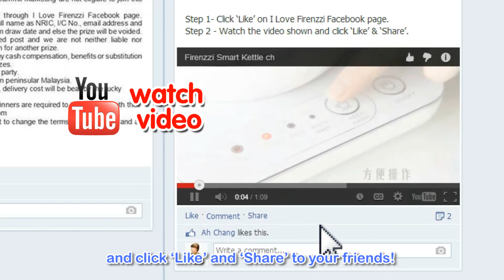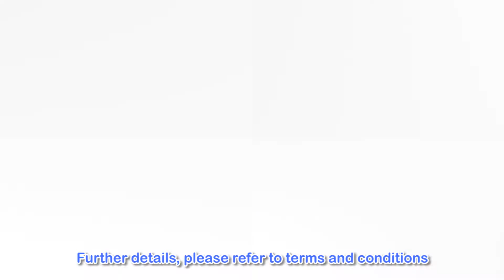Firenzzi Like & Share Contest (English Version)